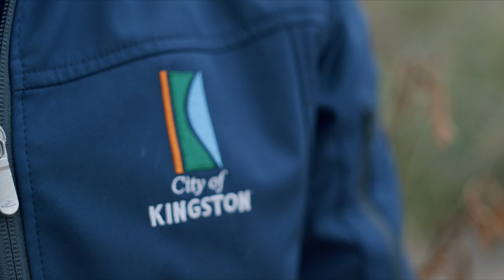Join the City of Kingston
We really care about people and place at the City of Kingston, and you might also have values that align with that. If you do, you might be interested in joining us, it’s a great place to work.